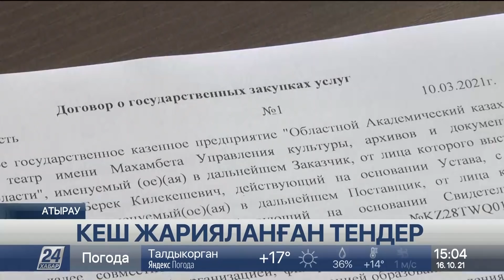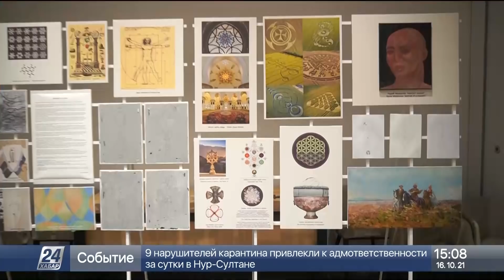16 қазан 2021 жыл - 15:00 жаңалықтар топтамасы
0:00 ДАСТАН СЕЙІЛХАНҰЛЫ
0:19 БАЛИДЕ ЖЕР СІЛКІНДІ
1:02 МЕШІТТЕГІ ЖАРЫЛЫСТЫ "ДАИШ" ӨЗ МОЙНЫНА АЛДЫ
1:29 ШІРКЕУДЕ ДЕПУТАТ ПЫШАҚТАЛДЫ
2:13 РЕКОРДТЫ КӨЛЕМДЕ ГЕРОИН ТӘРКІЛЕНДІ
2:55 ЖАНАР МАЙ ТАПШЫЛЫҒЫ ҚАЛЫПҚА ҚАШАН ТҮСЕДІ?
4:07 КЕШ ЖАРИЯЛАНҒАН ТЕНДЕР
5:34 БИЫЛ 63 БАЛАЛАР ОЙЫН АЛАҢЫ ЖӨНДЕЛЕДІ
7:33 ЖҰРТҚА ЖАҚЫН ПОЛИЦИЯ
8:23 "EXPO DUBAI": ҚАЗАҚСТАНДЫҚ СУРЕТШІЛЕР ТЫҢ ТУЫНДЫЛАРЫН ТАНЫСТЫРДЫ
9:17 Ғарыштық туризм қарқын алды